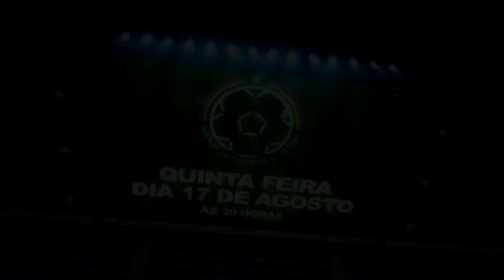CAMPEONATO IGUAPENSE DE FUTEBOL 2023